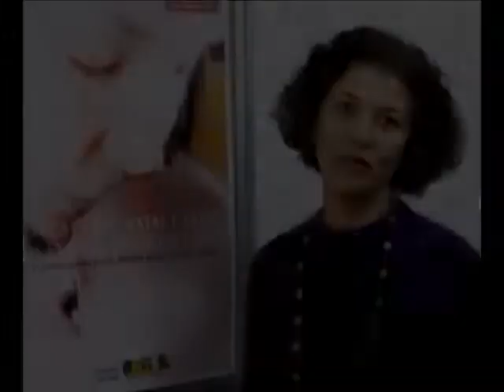Campanha Fique Sabendo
Video promocional da campanha Fique Sabendo do Ministerio da Saude sobre DST/AIDS